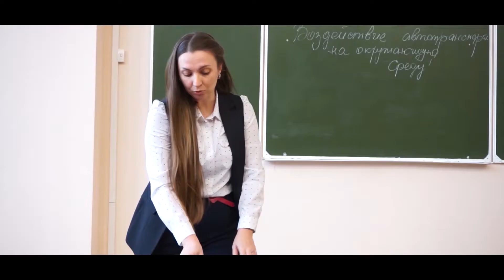Поздравление с 8 марта | 2021